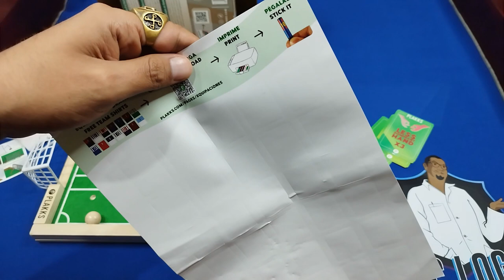Mini Plakks: ¡Goles a lo loco! ⚽️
Contenidos y modo de juego de Mini Plakks